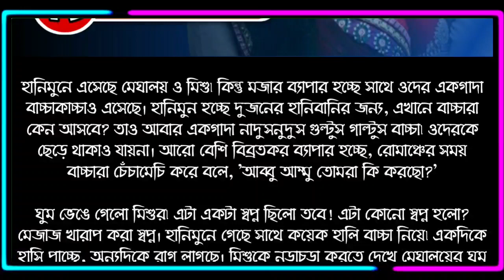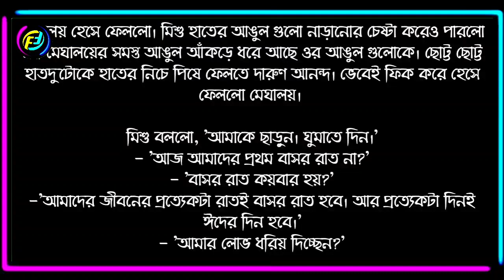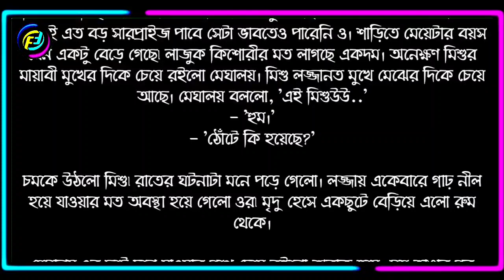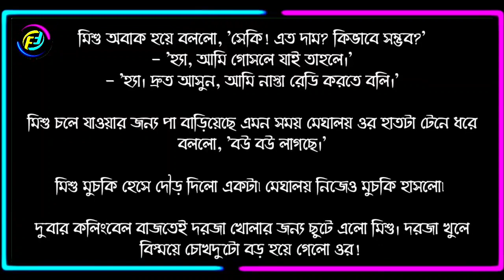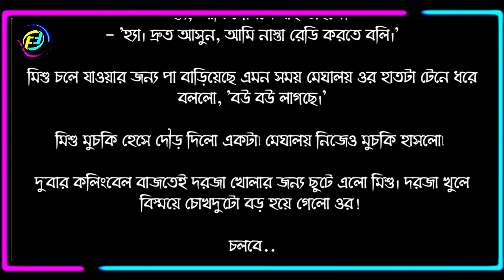হৃদমোহিনী | পর্ব - ১৫ | Hridmohini | Part - 15 | ভালোবাসার রোমান্টিক গল্প | Faruk's Diary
গল্পের নামঃ হৃদমোহিনী
পর্ব - ১৫

ভালোবাসার গল্প
রোমান্টিক গল্প
প্রেমের গল্প
বেদনার গল্প
Valobasar golpo
Romantic love story
premer golpo
Faruk Media

💞. Valobasar golpo. 💞
💞. Premer golpo. 💞
💞. Koster golpo. 💞
💞. Jeboner golpo. 💞
💞. Prem Nibedon. 💞

❤ Thanks For Stay With Faruk's Diary. ❤